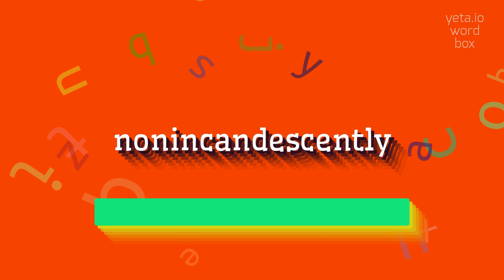NONINCANDESCENTLY - HOW TO PRONOUNCE IT?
NONINCANDESCENTLY - full guide about Nonincandescently in 2023

NONINCANDESCENTLY Meaning And Definition:
Nonincandescently refers to a manner that does not involve or resemble incandescence, which is the emission of light by a heated object.
It can describe actions, behaviors, or processes that are not accompanied by or do not resemble the glowing of a heated object.
NONINCANDESCENTLY Pronunciation:
To pronounce nonincandescently, break it down into syllables as non-in-can-des-cent-ly.
Stress the second syllable, -in-.
Each syllable should be evenly spaced and pronounced clearly.
Use NONINCANDESCENTLY In Your Speech:
1. She chose to illuminate her garden nonincandescently by using solar-powered lights
2. The company is focused on developing nonincandescent lighting solutions to reduce energy consumption
3. Nonincandescent LED bulbs are more energy-efficient and have a longer lifespan than traditional incandescent bulbs
Please answer in comments for the most popular NONINCANDESCENTLY questions:
1. How do nonincandescent lighting solutions help reduce energy consumption?
2. What are some examples of sustainable transportation methods?